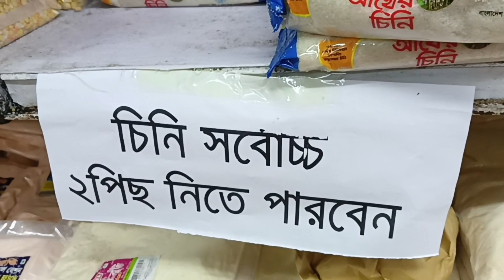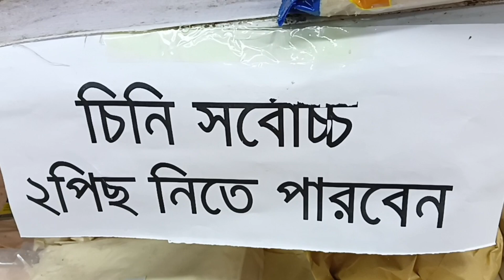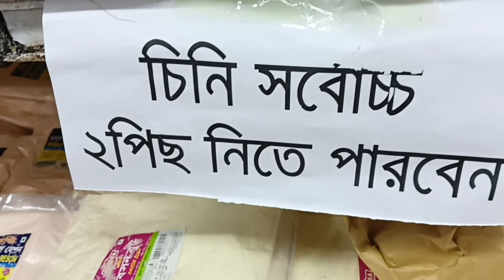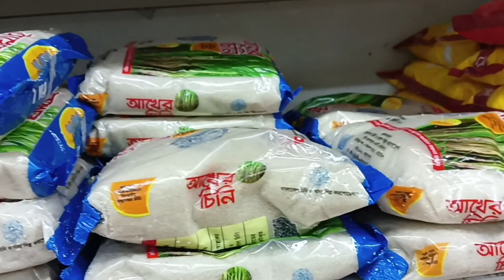চিনির বাজার দর পরিবর্তন,চিনির বাজার দর লাগামহীন,কেন বাড়লো চিনির দাম,কত টাকা বাড়লো দেখুন জানতে পারবে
চিনির বাজার দর পরিবর্তনচিনির বাজার দর লাগামহীন টাকা দিয়েও মিলছে না চিনিold price Sugar at Super shop।